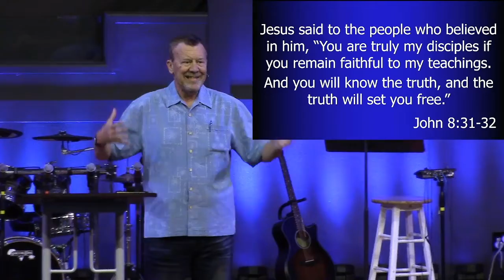Sermon Senior Pastor Mike Crites 11/7/21